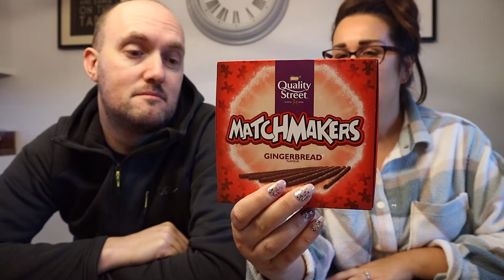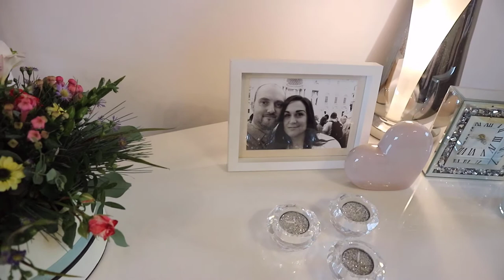Weekend Vlog #7... Last Festive Treat tasting/ Living Room decorating plans/ 2021 Plans!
Join Chris & Robin for the last festive treat tasting including the remaining mince pies of the season, living room decoration update and 2021 plans.

*Weekend Vlogs every Saturday at 6pm GMT*